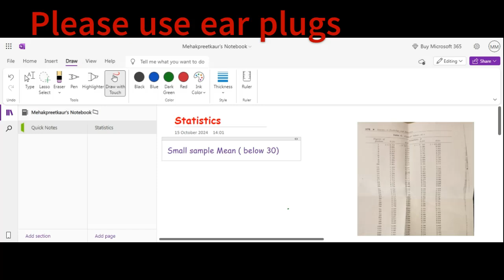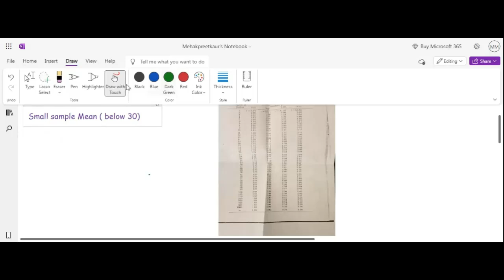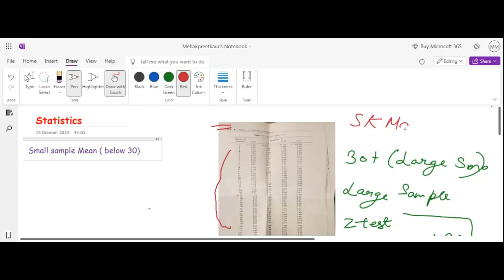Small Sample mean|BA-3| Psyworld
In this video i explained how to solve small sample mean.
Due to some reason picture of table c is not able to add over here i am uploading the picture on community.